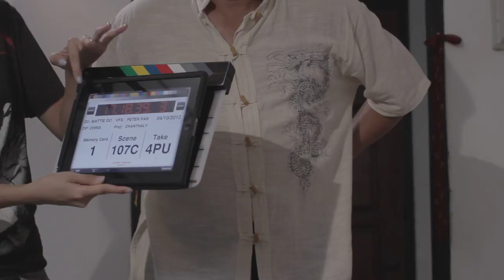107C4P Chanthaly Open Source Project Footage